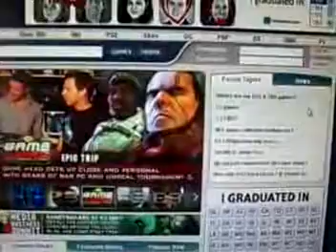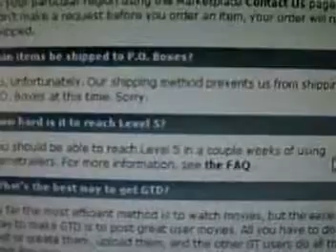GameTrailers Tutorial Free Xbox 360 PS3 DS PSP NO CREDIT C.!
You may find yourself wondering why some people have Level 8 or 0 under their name or what exactly GTD is. Well here's everything you ever wanted to know.

Experience

Experience or xp is earned from participating in the site, or contributing content.

For exact values of what actions give what amount of xp, check the bottom of this page.

GTD

Gametrailers Dollars, or GTD, are our reward for your participation in the site, and the quality of the content you produce.

For instance, when people rate your blogs or usermovies positively, you will get GTD based on those ratings and that users rating power.

For exact values of GTD rewards, check the bottom of this page.

Can I send GTD to other members?

No.

Thumb Power = User's Level / 2

For example: If a Level 30 user gives you a thumbs up on your comment, you will get +15 on its rating. If he rated you down, you would get -15 on your rating.

Earnings ChartWatching Movies:

 12xp - $1.00 GTD
Writing Comments: 2xp - $0.20 GTD
Writing Blogs: 50xp - $5.00 GTD
Posting in the Forums: 3xp - $0.25 GTD
Thumb Ratings: 1xp - $0.00 GTD
Views Your Movies Get: 0xp - $0.02 per view
User Referrals: 0xp - $500 GTD once that user reaches Level 5

Are there any restrictions on earning GTD?

You can only get credit for watching 50 movies and user movies, combined, every day. You'll also only get credit for one every minute.

In addition, you can only receive credit for a certain number of views on your user movies per IP address per day. So after a certain point, watching the same movie over and over again ceases to give the author GTD.

For restrictions on referrals, see below.

How do I refer a user?

Simply point them to the register page, and tell them to put your username down as the referrer. Or check out the Refer a Friend tab in your CPanel.